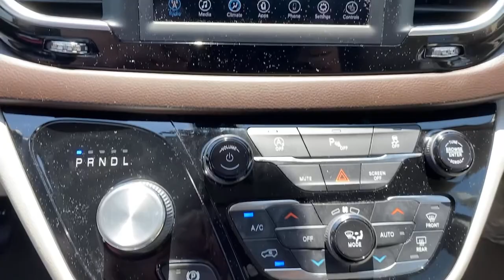2019 Chrysler Pacifica Griffin, Covington, Newnan, Thomaston, Macon, GA D30944B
Brilliant Black Crystal Pearlcoat Used 2019 Chrysler Pacifica available in Griffin, Georgia at Cronic Chrysler Dodge Jeep Ram. Servicing the Covington, Newnan, Thomaston, Macon, GA area.
2019 Chrysler Pacifica Touring L - Stock#: D30944B - VIN#: 2C4RC1BG1KR608939